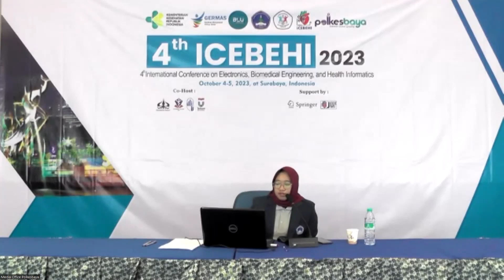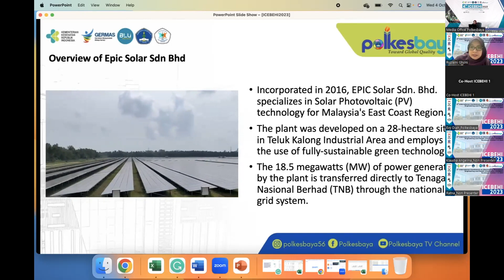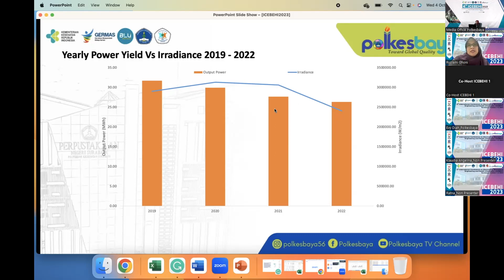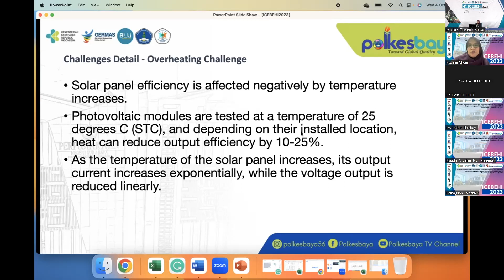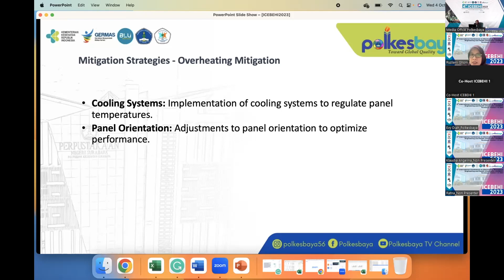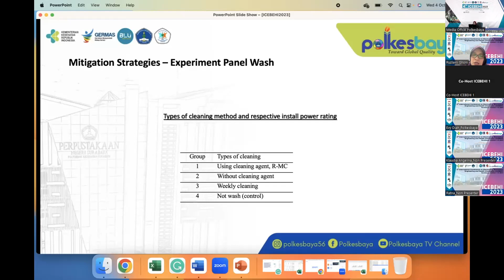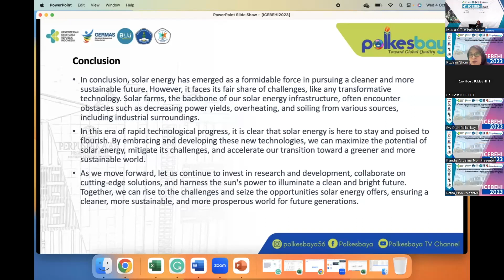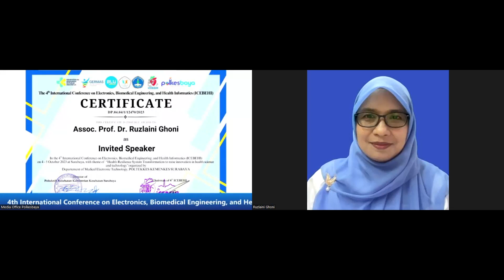4th ICEBEHI - Invited Speaker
Ruzlaini Ghoni